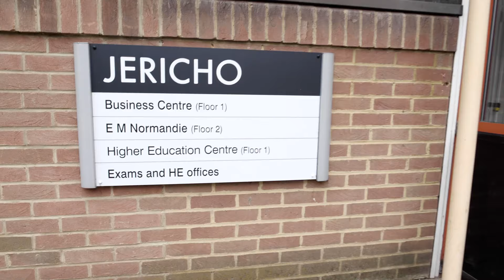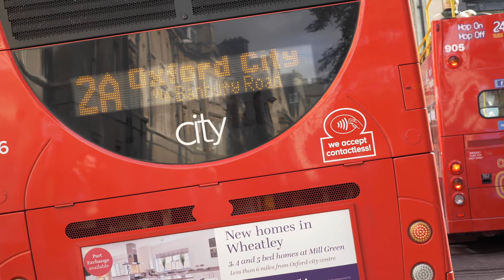Vis ma vie d'étudiants à Oxford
Logement, campus, lieux préférés, vie nocturne, ... Pierre et Marine, deux étudiants sur notre campus d'Oxford vous disent tout sur leur vie quotidienne !